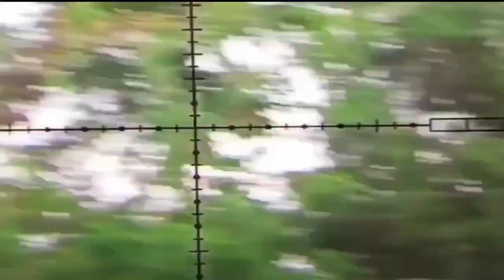[UPDATE STOCK & HARGA !!!] SENAPAN ANGIN PREDATOR SULTAN | SENAPAN ANGIN PARA SULTAN TERBARU 2022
Pemesanan :
ADMIN 2 : [ 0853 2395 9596 ]

4 CARA BELI / ORDER :

*1.* Beli dengan bayar di tempat setelah barang sampai (COD)
*2.* Beli  via WA dan Transfer via BRI
*3.* Beli dengan order RekBer di tokopedia
*4.* Beli aksesoris dan produk lainnya di CV ahas Outdoor
*5.* Datang ke alamat kami di Desa raguklampitan RT 04 RW 01 Batealit Jepara Jawa Tengah